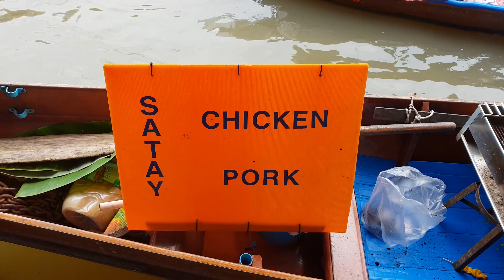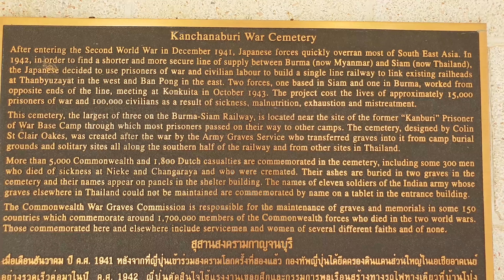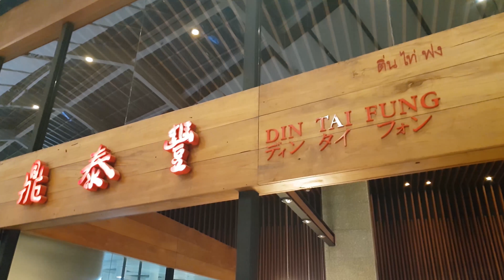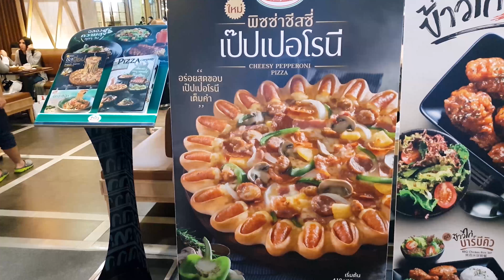Emozioni e colori d'Asia: GIORNO 2 - MAEKLONG RAILWAY MARKET, DAMNOEN SADUAK, KANCHANABURI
In questo secondo episodio del viaggio andremo a scoprire cosa ci aspetta se ci si allontana leggermente da Bangkok.

Tappe della giornata:

-Maeklong Railway Market (mercato del treno)
-Floating Market at Damnoen Saduak (mercato galleggiante)
-Kanchanaburi (ponte sul fiume Kwai)

Buona visione.